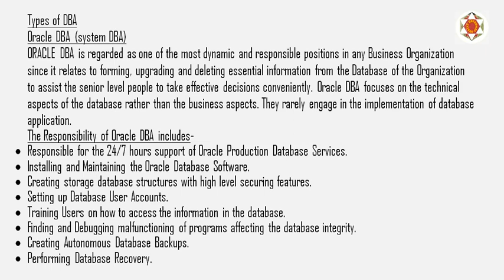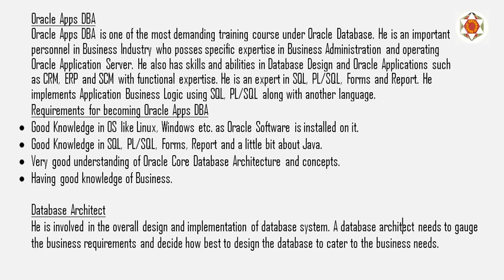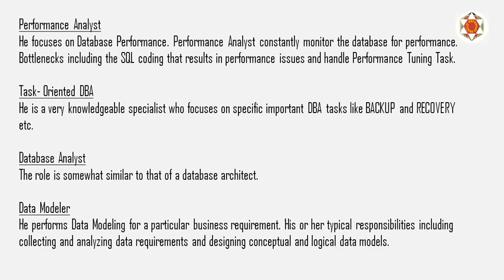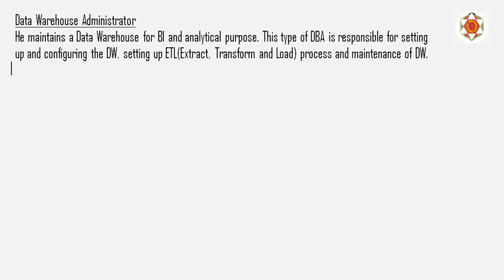How to become oracle DBA part 2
Explanation of these following points
types of dba
oracle dba(system dba)
oracle apps dba
database architect
performance analyst
task-oriented dba
database analyst
data modeler
data warehouse administrator